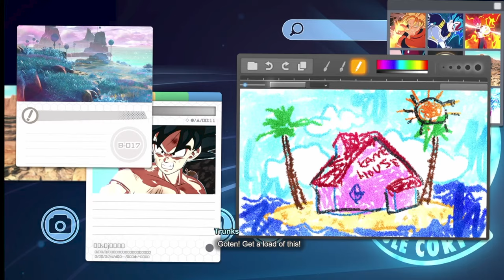A Casual Perspective of Dragon Ball Sparking Zero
A Casual Perspective of Dragon Ball Sparking Zero where I discuss the casual modes of the game and the experience. I will be going over episode mode, custom battle mode, and the world tournament mode. I hope you enjoy this analysis and discussion. Thank You, have a good day.

0:00 Episode Battle
7:17 Custom Battle
17:10 World Tournament